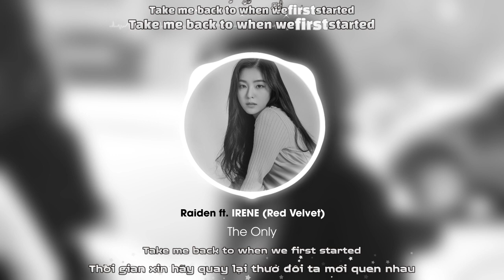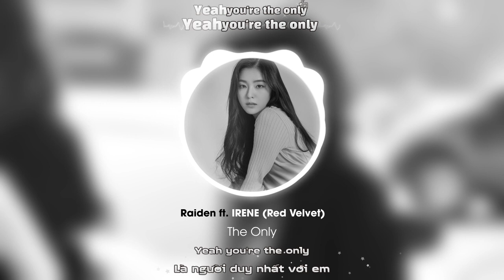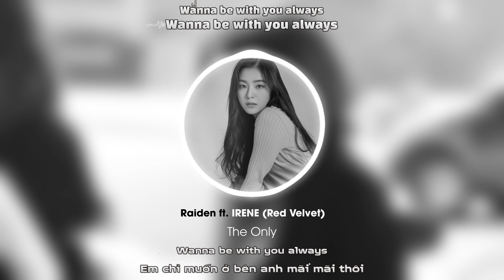[VIETSUB + ENGSUB + LYRICS] The Only - Raiden ft. IRENE (Red Velvet)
Translator: Chirido Rika
Timer: Pun
Typesetter+Encoder: Wotm
English Translation credit to twitter@doitforyeri